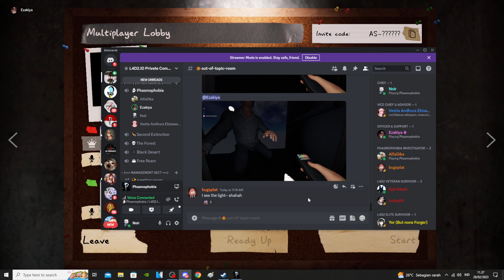Challenge Mode Pertama Kita Setelah Update - Phasmophobia Indonesia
Ok seperti yang kalian sudah tahu guys bahwa phasmophobia baru saja melakukan update "Phasmophobia Tempest" banyak hal baru yang telah ditambahkan kedalam game ini, dan tentunya yang menarik adalah Challenge Mode yang akan reset setiap minggunya.

Nah divideo kali ini kita agak mencoba peruntungan kita hahaa pada Challenge Mode pertama kita di Prison, "No Hiding Place" "No Sanity" apakah lebih banyak gagalnya? atau justru kita berhasil dalam sekali run?